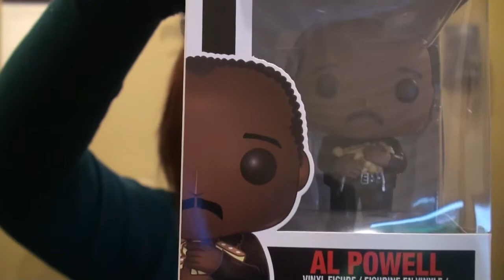Funko Pop! Mystery Box Unboxing!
Took a couple weeks for me to get around to doing this, but FINALLY found some free time.  Enjoy!

I got this mystery box from the Digital Vault Canada via Amazon.

Follow Nikki!